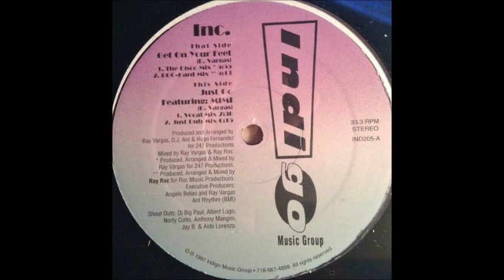Mimi - "Just Go"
1996 - no, this is not India